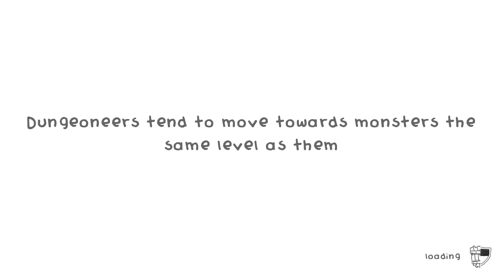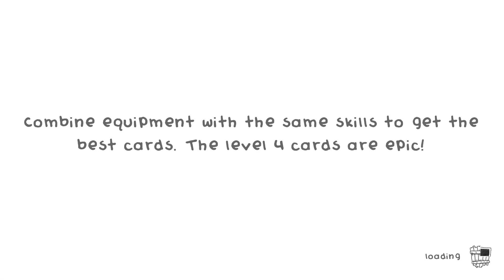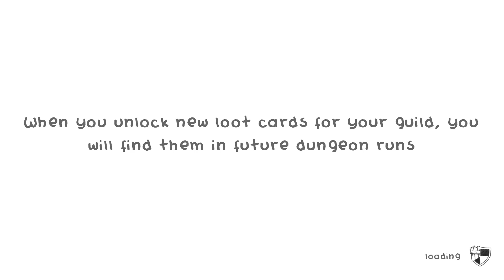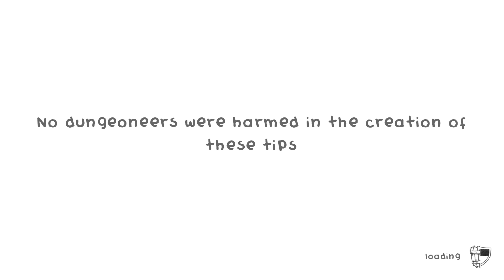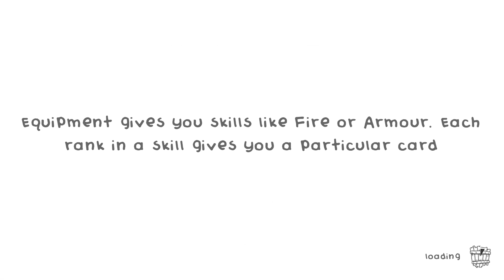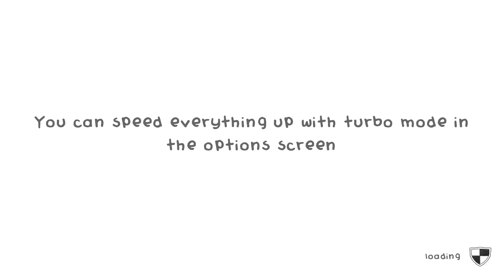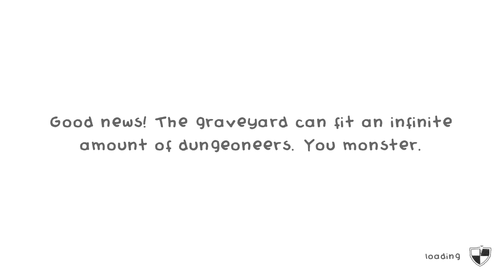Let's Play Guild of Dungeoneering part 15 "they squawk in the night."